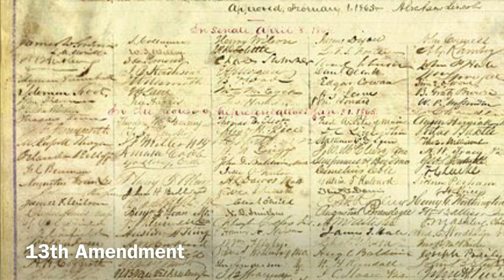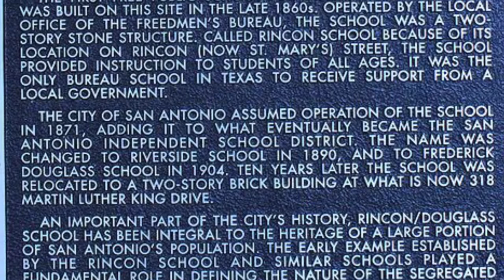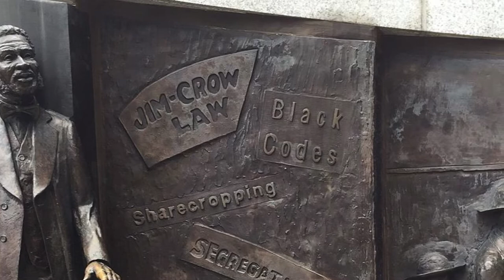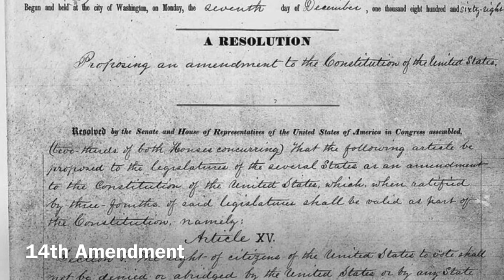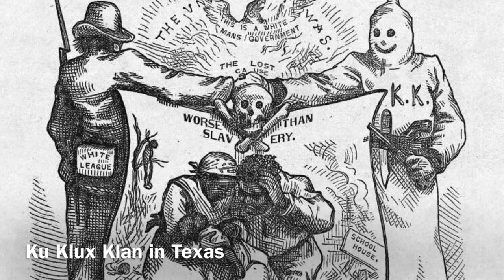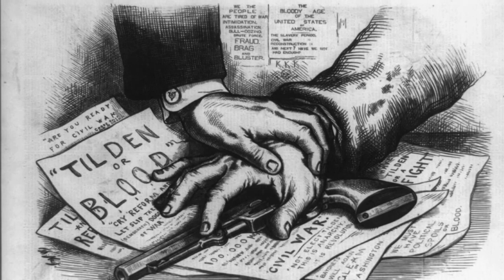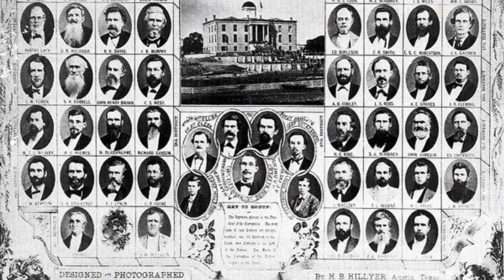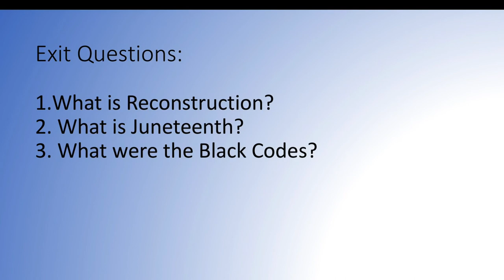17. Reconstruction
This video looks at the events of Reconstruction following the American Civil War.  It explores the different reconstruction plans, as well as the U.S. government's efforts to protect African American rights, and the South's attempts to deny African American rights.